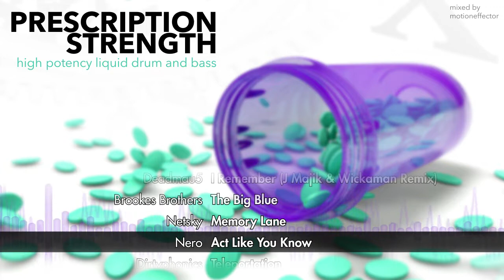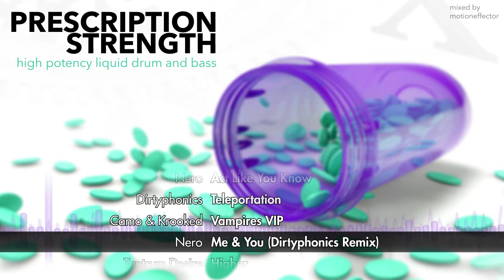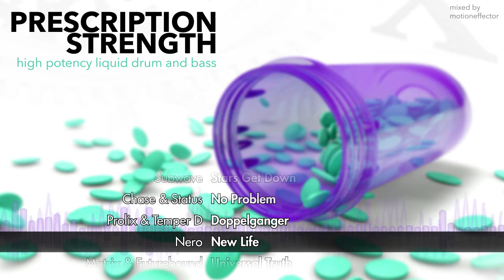Prescription Strength - High Potency Liquid Drum and Bass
Found this in my archives - and decided to put it to a video, for convenience. Please enjoy this love letter to the Hospital Records DnB sound from around 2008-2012, carefully curated and tightly mixed.